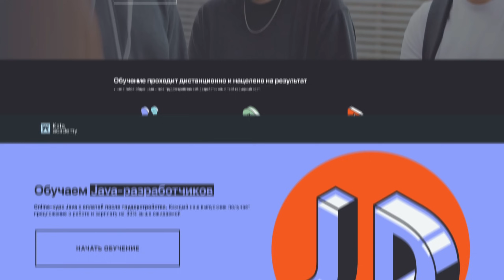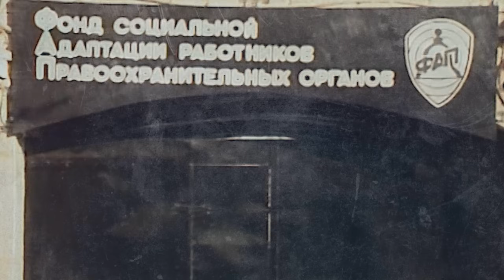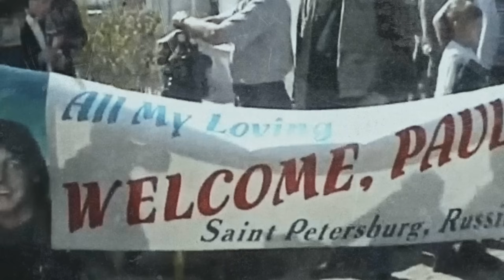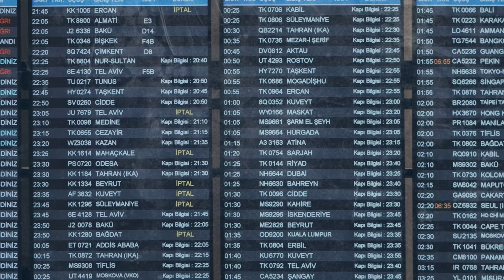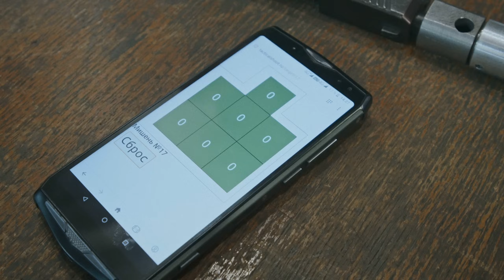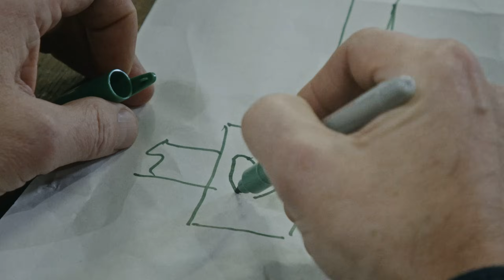Киану Ривз, Пол Маккартни, бандиты. Женщина-телохранитель — о не женской работе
Курс по Java разработке от Kata Аcademy с оплатой после трудоустройства
Рекламный токен: LjN8KLqt5

Виктория Корчагина с середины 1980-х профессионально охраняет людей. Она успела поработать и с бандитами, и с политиками, и даже с мировыми звездами — Полом Маккартни и Киану Ривзом. Карьера Виктории длится уже почти 40 лет, и за это время она не допустила ни одного успешного покушения на своих клиентов.

Почему от девушки-телохранителя всегда должно хорошо пахнуть, как быть, если тебе под ноги кинули гранату, и что отличает русскую школу охраны — в нашем новом интервью

00:00 Интро
00:32 О начале карьеры
04:33 О «лихих 90-х»
09:27 О работе с Полом Маккартни
12:08 О работе с Киану Ривзом
17:32 О заказчиках
18:50 О соблазнах на работе
19:50 О школе телохранительниц